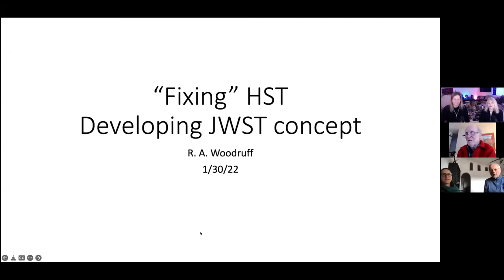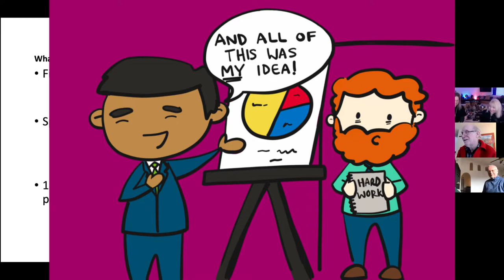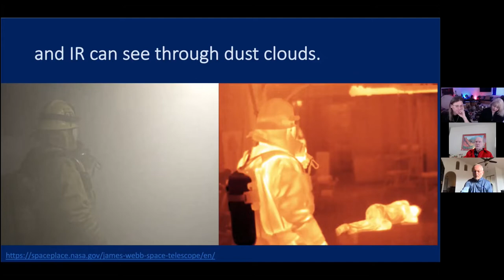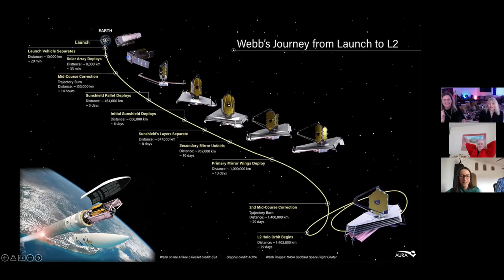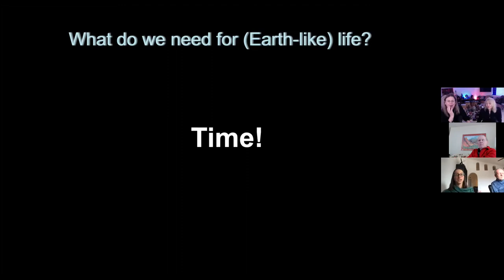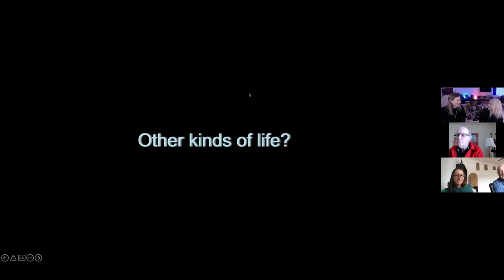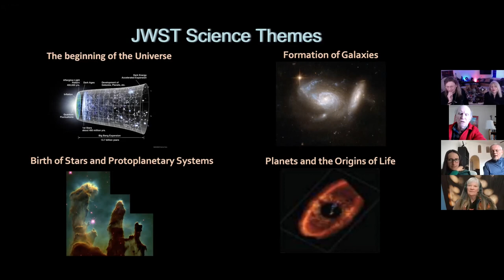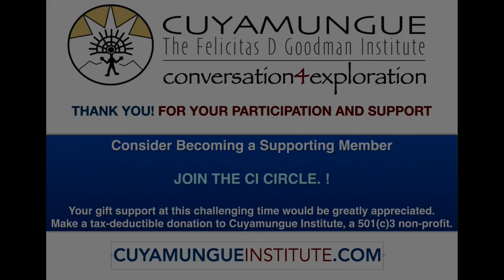Origin of the Cosmos & Origin of Life - Tony Hull, Diana Dragomir, Bob Woodruff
Celebrating the Hubble and James Webb Space Telescopes.  Our Panel of Astronomers all have a hand in the mission of the Webb Space Telescope (JWST) from design, to build, to deciphering the data collected.  Continuing the tradition of stunning images delivered by the beloved Hubble Telescope, Webb will extend into a spectrum Hubble cannot see, reaching to new dimensions of understanding about the universe. The largest and most complex and sophisticated scientific apparatus yet invented, built, and deployed, it is optimized to capture “the first light from the first galaxies in the emerging universe”. Join us in celebrating the science, and the scientists, soon to help us to better understand our Universe, and our place in it.
Bob Woodruff, aka “Woody”, optical designer finding the correction saving Hubble from its early severe issues and later personally initiated the optical form of the Webb Space Telescope, unlike any telescope the world has seen.  Woody has been a key player in the most advanced high-performing space telescopes and instruments NASA has implemented.   He will take us on a fascinating first-hand, behind the scenes look at the fix of Hubble, then devising a new telescope paradigm for Webb which launched beautifully on Christmas Day.
Tony Hull, UNM Professor, led the team that spent five years polishing the Webb mirror segments, together comprising nearly 8x the area of Hubble’s. He will explain the exhaustive processes not only to make the mirrors, but to ensure the elegant complexity of Webb would deploy properly.  While the high-risk deployment appears to be remarkably successful, Webb continues to optimize for the start of science measurements in 5 months.
Diana Dragomir, UNM Professor, will conduct studies of planets outside the Solar System using JWST. She’ll cover the strategies to detect and measure potential signs of life beyond our planet, how life may have originated, here and ’out there’, how life is defined, and how “every aspect of the Universe has life cycles.” Webb measurements will both answer fundamental questions about life and about the formation of the universe, certainly bringing forth previously unimagined questions to ponder.

Hosted by Laura Lee and Paul Robear. Conversation4Exploration, Conversation 4 Exploration, Conversation for Exploration, Cuyamungue: Felicitas D. Goodman Institute, The Laura Lee Show